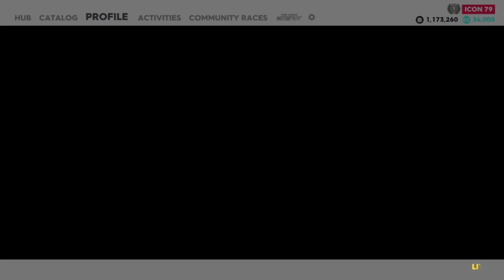The crew 2 taking Suzuki-GSX RR for a spin after all latest updates w motorfest 1080p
taking Suzuki-GSX RR for a spin after all latest updates w motorfest .

I play on pc and console unfortunately Play a lot of other games any FPS such as warframe, Need for speed, Call of duty, forza, Apex legends and Car x racing The Crew 2,

Played old Cod but retired due to recent cod releases.
Destiny and a lot more others our game chart is always expanding and we always looking for new games to enjoy.

I Post Daily weekly good epic content with 1080p 60 fps HD high quality gaming videos and more

This is video edited.